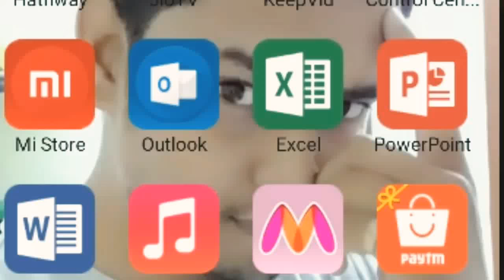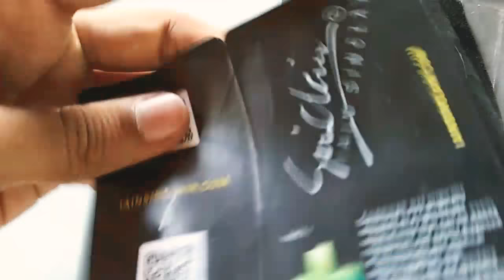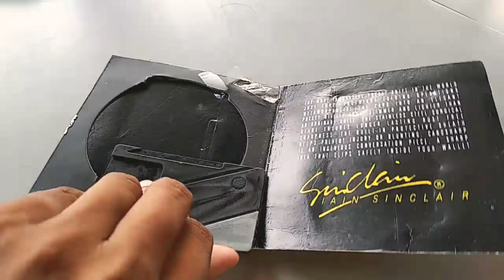Paytm Mall - ₹100 Cashback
Mall100:
Every month on first purchase get ₹100 cashback and the amount will be received in Paytm wallet.